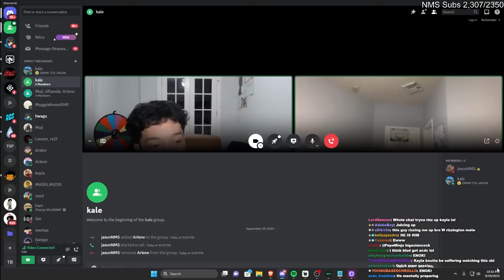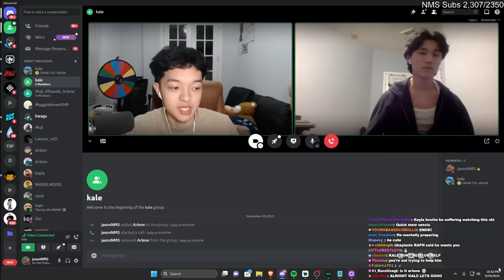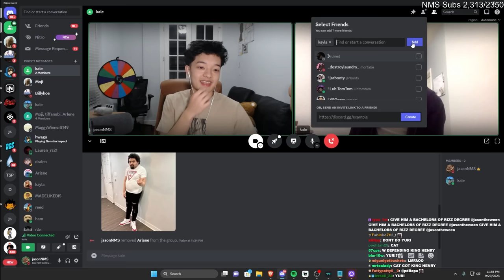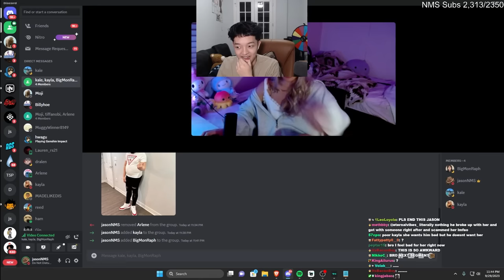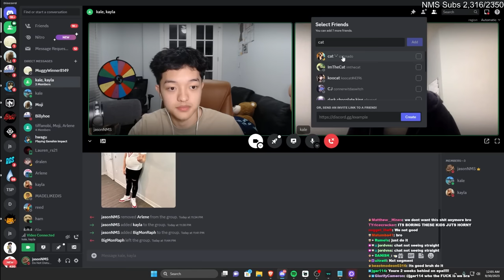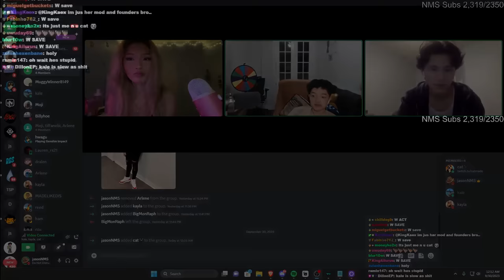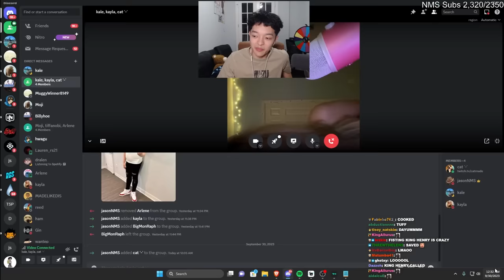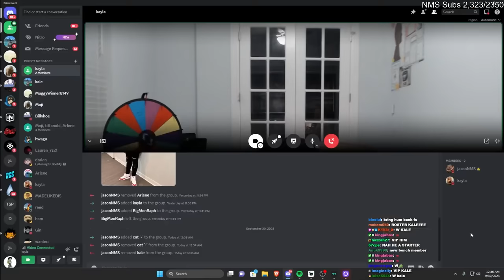I Taught My Viewers How To Steal Girlfriends | RIZZ ACADEMY